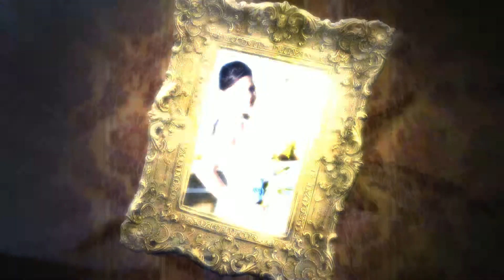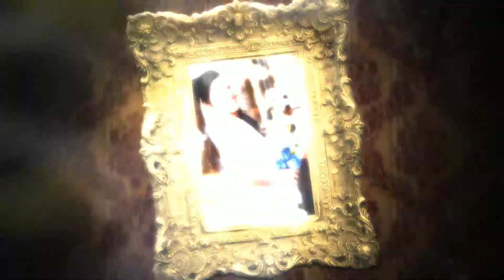Sesión Fotográfica Novia "Boda Hotel Coche Paradise"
Nohaimpo Producciones "Video Profesional"

                                                        CANALES

Créditos

Producción Ejecutiva: David Santana
Edición: Nohaimpo
Cámara1:  David Rojas
Fotográfia: David Santana